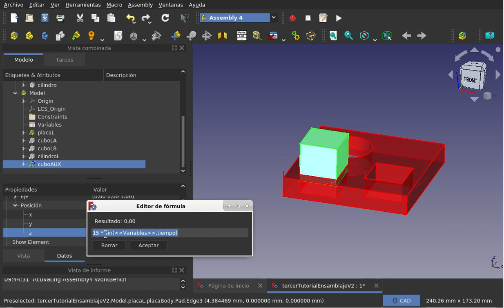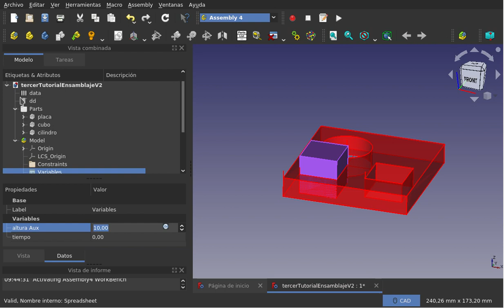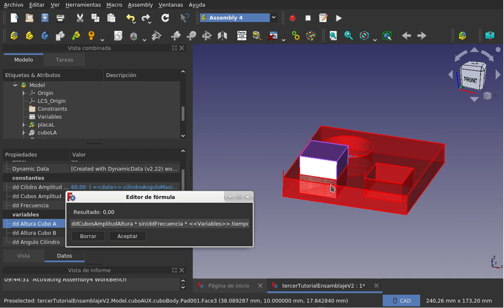FreeCAD Assembly4: Ensamblaje y animación (10/11)